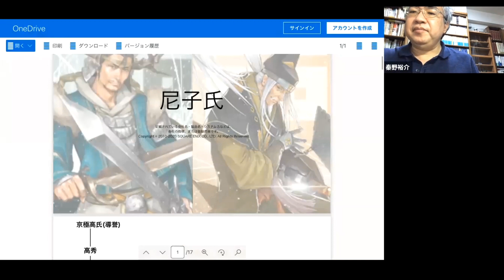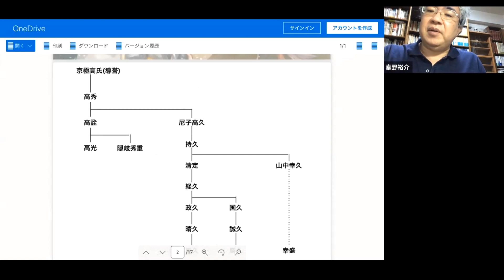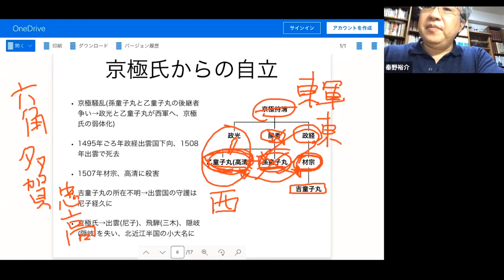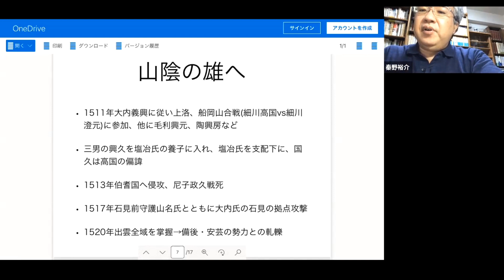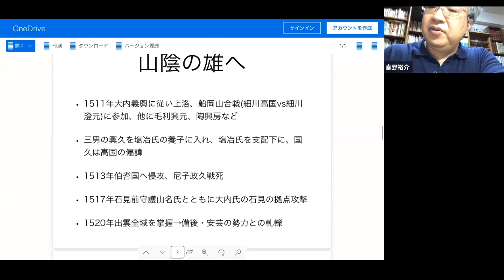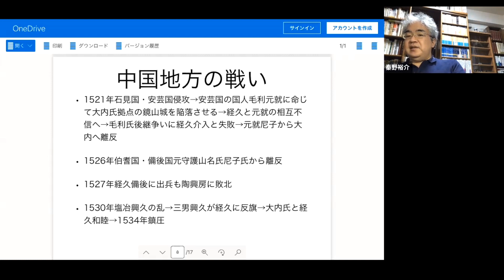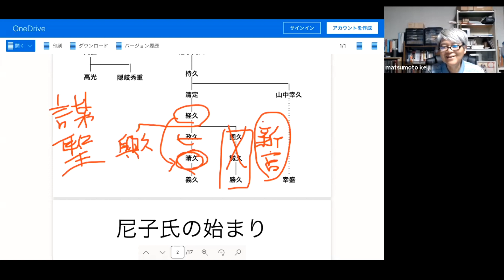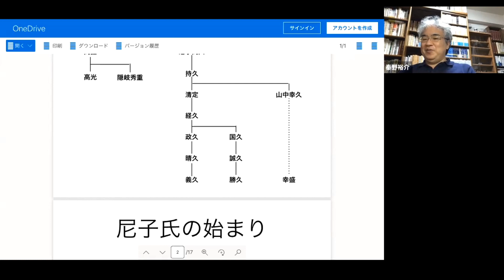戦国大名11A 出雲尼子家 尼子経久、守護代から出雲の戦国大名へ【研究者と学ぶ日本史】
尼子氏は守護京極氏の一族で出雲の守護代でした。応仁の乱後、京極氏が近江に集中するなか、尼子経久は出雲の勢力を統合し戦力大名に成長します。中国地方は山名氏の勢力が衰えた空白に大内・尼子などが入り込んでいました。尼子経久は出雲を掌握して戦国大名尼子氏の基盤を築き、備後・石見など周辺諸国への進出をめざしました。